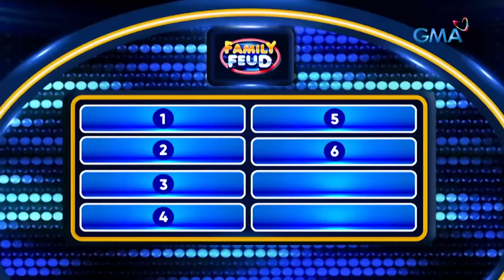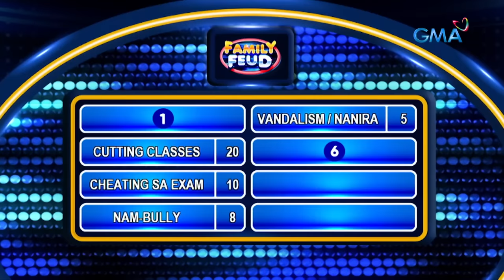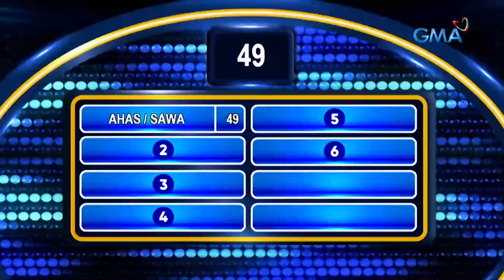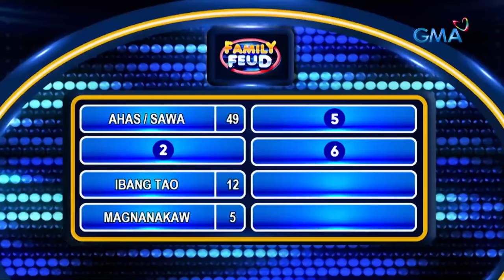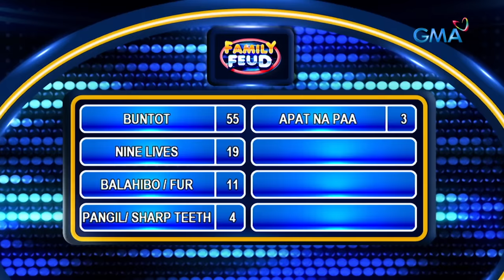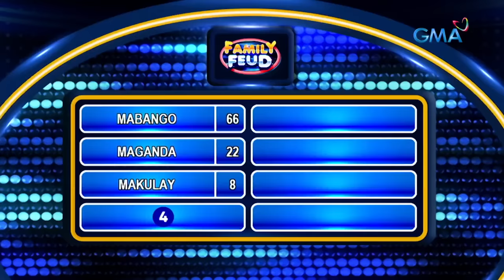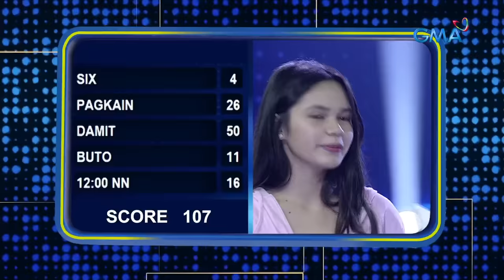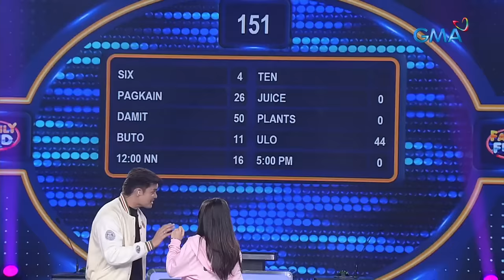Family Feud: SPARKLE TEENS BOYS VS SPARKLE TEENS GIRLS (Full Episode)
Aired (May 23, 2023): Maningning ang episode na ito dahil maglalaban ang newest teen stars ng bagong henerasyon! Tutukan ang tapatan ng SPARKLE TEENS BOYS at SPARKLE TEENS GIRLS sa episode na ito.